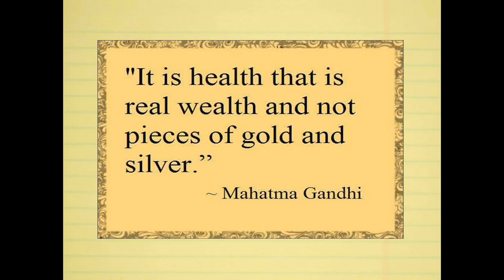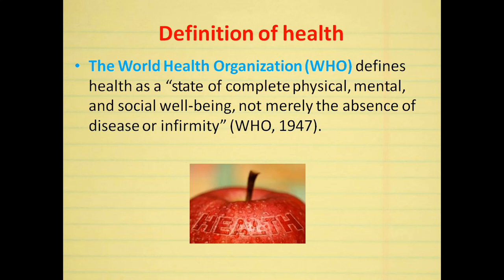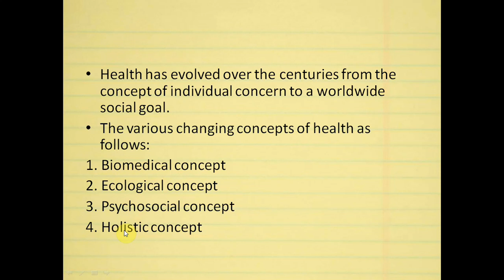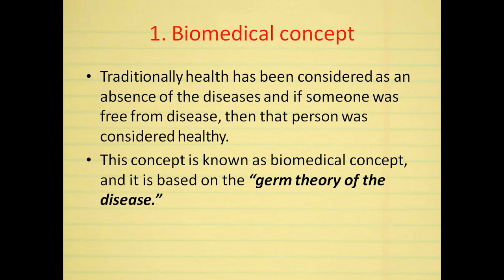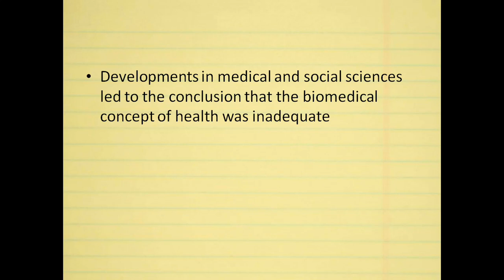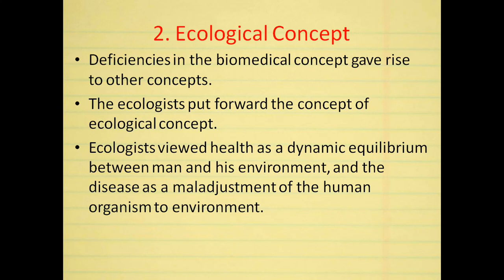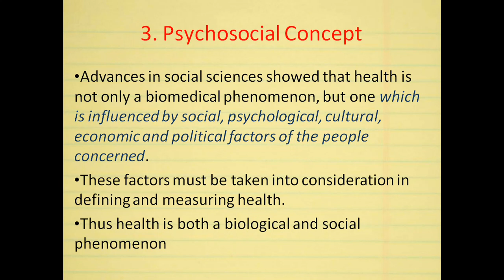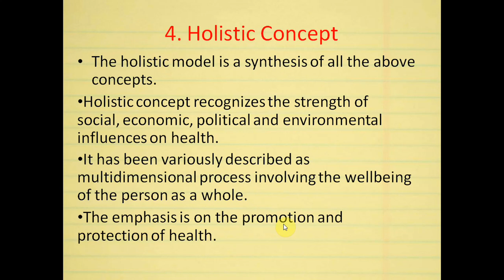CHANGING CONCEPTS OF HEALTH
What are the changing concepts of health.How health was perceived by the people and health sector at various stages of last century. Biomedical concept highlights germ theory and ecological concept did emphasis of environment -man equilibrium. Psychosocial concept addressed the chronic /life style disease changes. Holistic concept includes all the above mentioned concepts. Watch the video for the detailed explanation on the each concept

2)Oral medicine & Radilology

3)Oral pathology

4)Pedodontics

5)Orthodontics

6)Public health dentistry

References-
1)ESSENTIAL OF PUBLIC HEALTH DENTISTRY. SOBEN PETER, 5th edition

2)TEXTBOOK OF PREVENTIVE  AND COMMUNITY DENTISTRY. SS HIREMATH, 2nd edition

3)PARK TEXTBOOK OF PREVENTIVE AMD SOCIAL MEDICINE. K PARK, 22nd EDITION